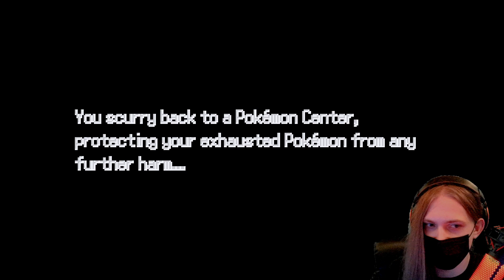The Bug Bois Battle the Elite Four! (Too Close) || Pokemon Infinite Fusion || VOD || 6/15/2023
Tonight in Sunny Seattle we embark on an adventure into the world of fusing Pokémon to unleash some unholy abominations upon the world! Join in live over on twitch and follow the twitter for stream updates!